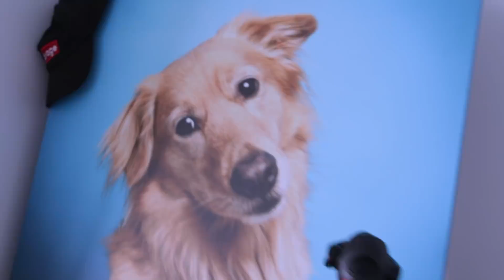DUCHANDO POR PRIMERA VEZ A MIS PERROS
Si quieres aparecer al comienzo del video con el MMDALEPOEEH solo debes compartir en Facebook el link debajo de este texto

Da like y comenta que te pareció el video  :)